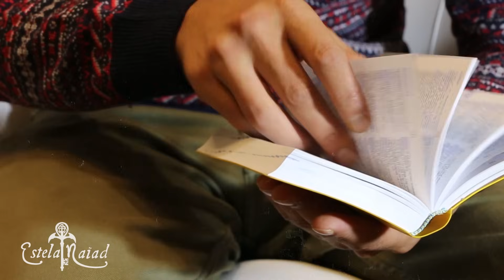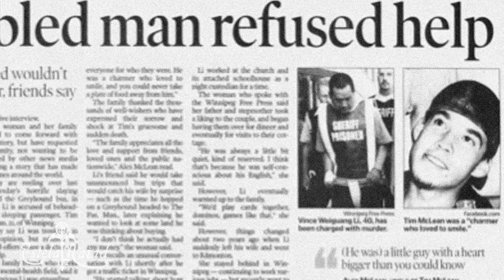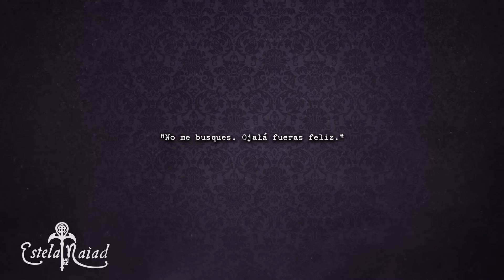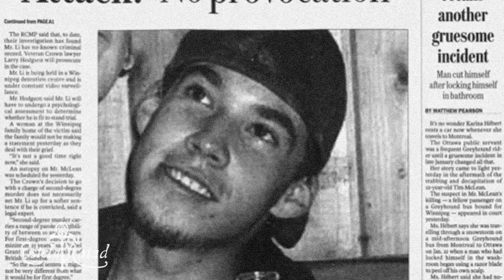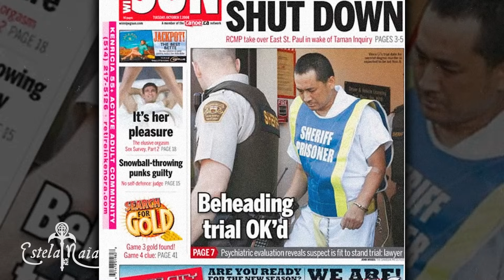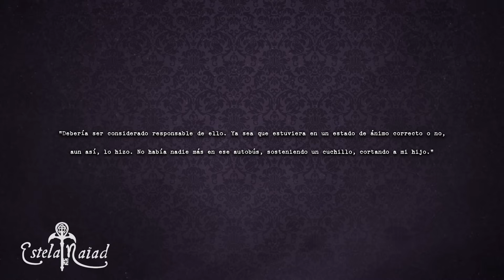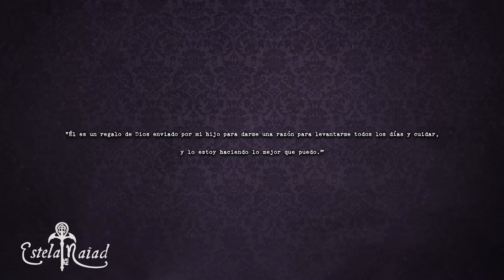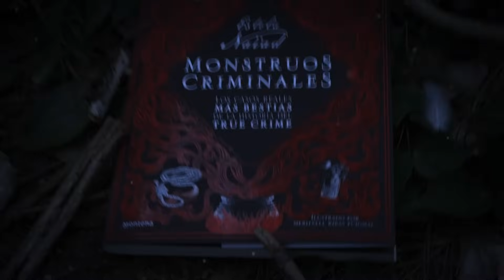MOSTRÓ A TODOS SU CABEZA EN EL AUTOBÚS: Vince Li y Tim McLean | Estela Naiad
Hoy vamos a hablar del caso COMPLETO de Vicne Li y Tim McLean… ¿Intrigados?

*copiad y pegad el link en el navegador si no funciona

✶MI EQUIPO✶
📷 Cámara Sony Alpha 7 IV
🔭 Objetivo Sony FE Zoom 24-240
💡 Focos Neewer Pack x2 660 Pro RGB LED
🔅 Aro de Luz Neewer con Trípode 45cm 55W 5600K
🖥️ Monitor de Campo de Cámara FEELWORLD F5 Pro V2 6"
🔋 Batería para Cámara Sony con Cargador LED Enegon
🎤 Soporte de Micrófono Cahaya
🎙️ Micrófono USB Superlux L401U
🔺 Trípode para Cámara Victiv 185cm Aluminio
💻 Apple 2023 MacBook Pro M2 MAX
🖊️ Tableta Gráfica Wacom Intuos Medium Bluetooth
🌬️ Busto Mujer con Velo

✧ Podéis mandarme cartas aquí:

03180 Torrevieja (Alicante)
ESPAÑA